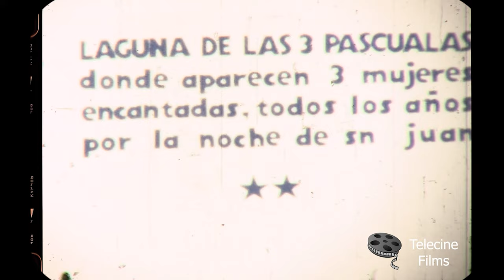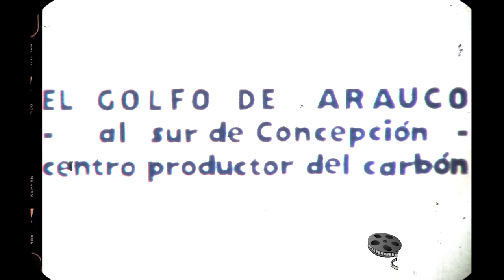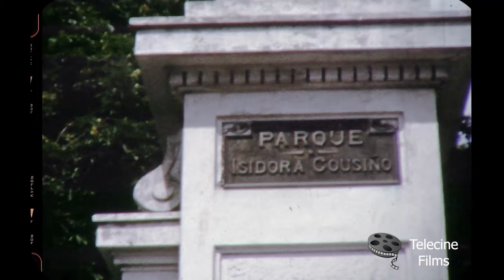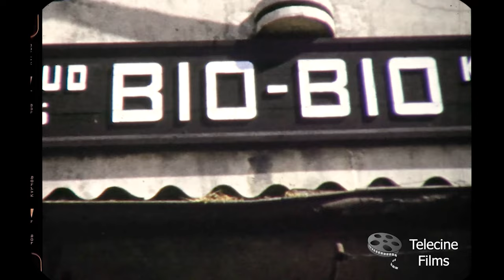🎬 Concepción 1965. Chile.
🎬😮Película Antigua 8mm, sin Audio, color. Concepción ... Telecine Films
Concepción es una ciudad de la zona centro sur de Chile, ubicada a 30 km al norte del Centro Geográfico de Chile continental, en la ciudad de Coronel. Concepción es, además, el centro geográfico y demográfico del área metropolitana del Gran Concepción, y capital de la provincia homónima y de la Región del Biobío. El núcleo urbano de Concepción ejerce un significativo impacto en el comercio nacional2​ al ser parte de una de las regiones con mayor industrialización del país,​ y es una de las tres urbes chilenas más pobladas de la zona central, junto con la de Valparaíso, después de Santiago. A nivel comunal, limita al norte con Hualpén, Talcahuano y Penco; al sur con Chiguayante y Hualqui; al este con la comuna de Florida y al oeste con el río Biobío y la comuna de San Pedro de la Paz.
La ciudad fue emplazada, en primera instancia, en la Bahía de Concepción, en el territorio que después se convirtió en la comuna de Penco, actualmente parte de la conurbación de Concepción. El gentilicio de la ciudad, «penquista», hace alusión al lugar de su fundación original. El centro y casco histórico de la ciudad se encuentra en el Valle de la Mocha, donde se trasladó luego de ser destruida por un terremoto.
El origen de Concepción se remonta a 1550, cuando fue fundada por Pedro de Valdivia a título de la corona española, bajo el nombre de La Concepción de María Purísima del Nuevo Extremo, y fue la capital del Reino de Chile entre 1565 y 1573, manteniéndose luego como el centro militar y político del reino por todo el resto del periodo colonial chileno.​ Posteriormente, formó parte del primer intento independentista de Chile en 1810, a manos del abogado Juan Martínez de Rozas.6​ Ha sido el centro de la conurbación más poblada del centro del país desde inicios del siglo xx, y posee como símbolo cultural la Plaza de la Independencia, lugar donde se llevó a cabo la declaración solemne sobre la secesión chilena del realismo español.
Concepción concentra su actividad en el área de servicios y funciona como el centro financiero de toda la metrópoli.​ Es conocida por ser una ciudad universitaria, ya que posee numerosas instituciones educacionales, entre las que destacan la Universidad de Concepción, la Universidad del Bío-Bío, y la Universidad Católica de la Santísima Concepción.8​ La comuna alberga además variados puentes históricos, murales, parques y lagunas, así como importantes centros culturales como el Teatro Biobío, la Casa del Arte, el Museo de Historia Natural y el Teatro Universidad de Concepción. Dentro de su oferta turística, también destaca la variedad de bares y locales de entretenimiento que le brinda una activa vida nocturna a la ciudad.
Toponimia
Su nombre se debe a su fundador, el conquistador español Pedro de Valdivia, quien se encomendó a la Virgen de la Inmaculada Concepción con el fin de ganar la Guerra de Arauco y conquistar Chile.
Cuando, el 5 de octubre de 1550, Pedro de Valdivia fundó la ciudad, este habría decidido, como manera de homenaje a la Virgen, bautizarla como «La Concepción de María Purísima del Nuevo Extremo», quedando bajo su patronazgo católico. Concepción ha tenido dos emplazamientos. La zona fue encontrada por el Capitán Juan Bautista Pastene a bordo de su buque «San Pedro» el 27 de septiembre de 1544. Su primer avistamiento fue la boca del río Biobío, sitio que toma de manera simbólica por el nombre «la provincia de Concepción». La toma de posesión fue en buque, ya que un temporal impidió el desembarco.
El primer emplazamiento de la ciudad se debió a las campañas de conquista en 1546 de Pedro de Valdivia. Su primera interacción con la comarca se dio al llegar a las orillas del río Bíobío junto a la bahía que después llamaría Bahía de Concepción. A su inmediata llegada se enfrentó con el pueblo mapuche que residía en la zona, librándose la Batalla de Quilacura. En apuntes de Góngora Marmolejo, en la batalla participaron más de 80 000 personas. Esta es la primera de muchas batallas que se librarían en el sector como parte de la llamada Guerra de Arauco.
Habiendo sido repelido el ataque araucano, pero vencidas sus tropas por los nativos, Valdivia regresó a Santiago de Nueva Extremadura, pero cuatro años más tarde realizó una nueva expedición, adentrándose hasta la altura de Andalién con una comitiva conformada por alrededor de doscientos soldados y un grupo de nativos. El 22 de febrero de ese año, en la Batalla de Andalién, los mapuches atacaron la hueste en un intento por repeler la conquista. Según cuenta Daniel de la Vega, cronista de la época: